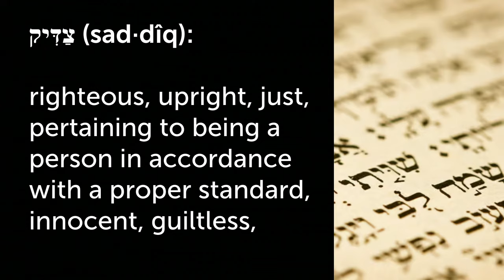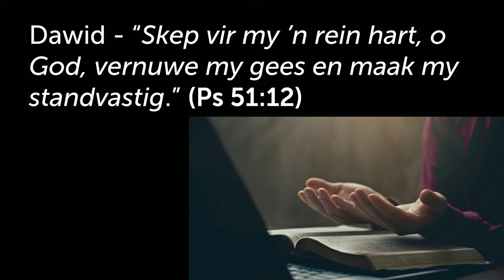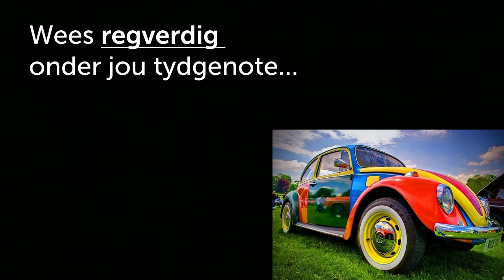Wees soos Noag: Wees REGVERDIG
Hierdie is 'n uitknipsel van die preek: NOAG - Dien die Here in jou generasie [Gewone mense - Buitengewone God - Deel 1]